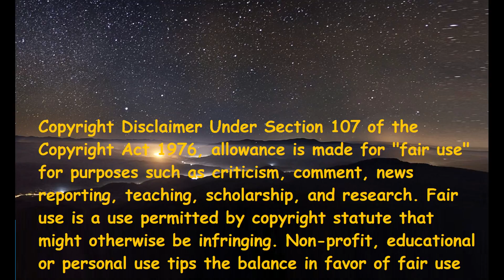Hua Chenyu - Ordinary Path (Italian Reaction)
WE HAVE TO EDIT THE VIDEO, IF YOU DON'T LIKE IT, GO AWAY!